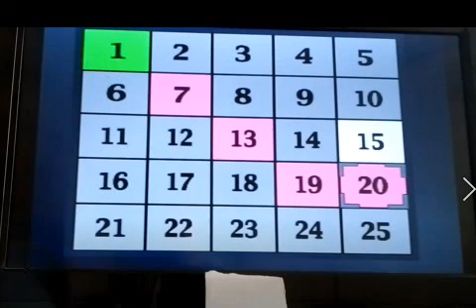ＰＳ２ アタック２５ R 4 ４ ８